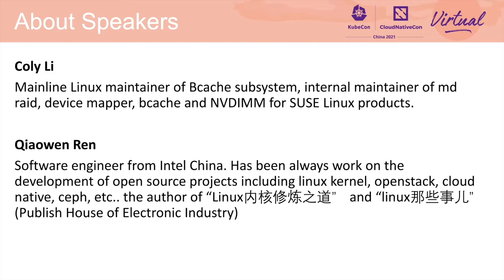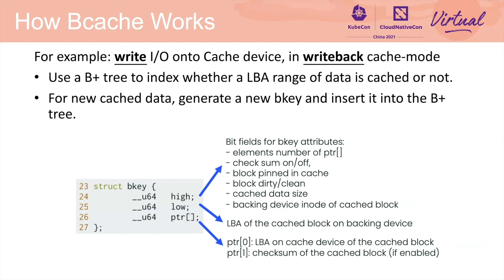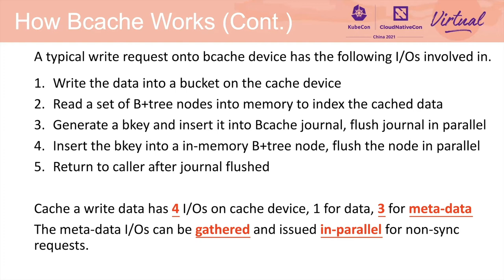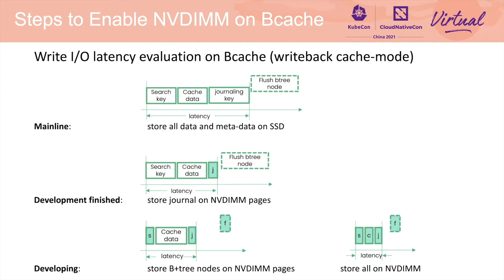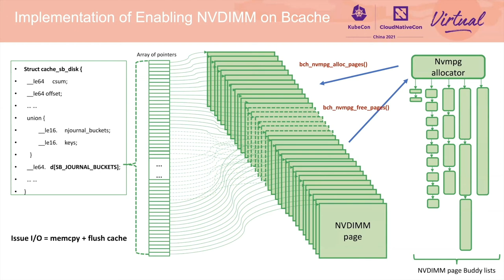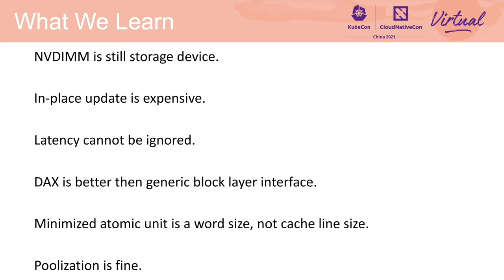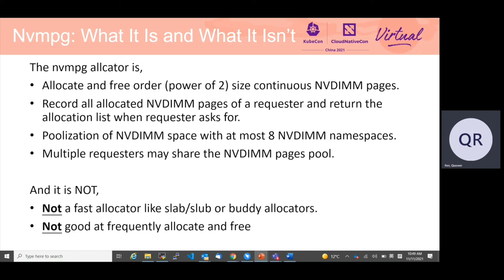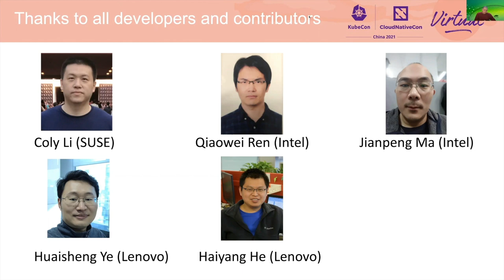NVDIMM & Bcache: Support Non-Volatile Memory for Linux Block Layer... Coly (Yong) Li & Qiaowei Ren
NVDIMM 和 Bcache：支持 Linux 块层缓存的非易失性存储器 | NVDIMM & Bcache: Support Non-Volatile Memory for Linux Block Layer Cache - Coly (Yong) Li, SUSE & Qiaowei Ren, Intel

NVDIMM 和 Bcache：支持英特尔 DCPMM（数据中心持久性存储器模块）驱动的 Linux 块层缓存 NVDIMM（非易失性双列直插式内存模块）的非易失性存储器使得非易失性存储技术成为高性能存储行业的一场革命。bcache 子系统作为 Linux 块层缓存，被广泛应用于虚拟化、分布式存储和数据库工作负载中，以提高存储性能。在联想和英特尔的支持下，自 2020 年起，我们开始支持面向 bcache 的 NVDIMM。与其它子系统的不同之处在于，我们首先开发了一个专门针对 NVDIMM 的页面分配器，并将 NVDIMM 空间作为非易失性页面进行管理。然后，基于该非易失性存储器页面分配器（被称为 nvmpg 分配器），Bcache 可管理和访问其元数据，因为相较于传统的磁盘输入/输出方法，这些元数据更多地存储于存储页面中。本演讲将介绍 nvmpg 分配器的设计方式及其当前的状态。作为一个用例，大家还可以看到 bcache 如何使用 nvmpg 分配器将其日志数据存储到非易失性存储器页面中。作为实验代码，nvmpg 分配器和 bcache 日志记录在 NVDIMM 上的初步成果起效良好，目标是将 Linux 5.15 合并窗口用于上游。

NVDIMM & Bcache: Support Non-Volatile Memory for Linux Block Layer Cache NVDIMM (Non-Volatile Dual In-line Memory Module) powered by Intel DCPMM (Data Center Persistent Memory Module) makes the Non-Volatile Memory technology to be a revolution in high performance storage industry. The bcache subsystem, as a Linux block layer cache to accelerate storage performance, is widely deployed in virtualization, distributed storage and data base workloads. With the support by Lenovo and Intel, since 2020 we start to support NVDIMM for bcache. The difference from other subsystem is, we firstly develop a page allocator specific for NVDIMM, and manage the NVDIMM space as non-volatile pages. Then based on this nvm pages allocator (called nvmpg allocator) Bcache manages and accesses its meta data as they are stored in memory pages more than legacy disk I/O method. This talk will introduce how the nvmpg allocator is designed and its current status. As a use case, people may also see how bcache uses nvmpg allocator to store its journaling data into the non-volatile memory pages. The initial effort of both the nvmpg allocator and bcache journaling on NVDIMM works fine as EXPERIMENTAL code, and is aiming Linux 5.15 merge window for going upstream.